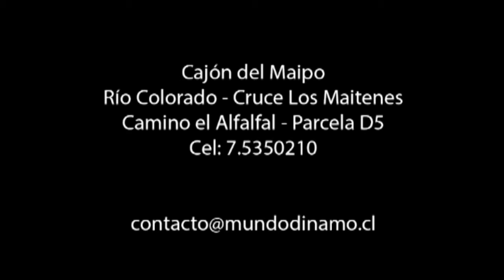juan pablo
Saltos en Bungy, MUNDO DINAMO
Cajón del Maipo
Río Colorado - Cruce Los Maitenes
Camino el Alfalfal - Parcela D5

Únete a nuestro sitio en facebook dónde podrás enterarte de PROMOCIONES Y CONCURSOS